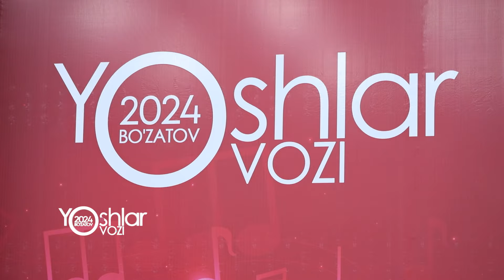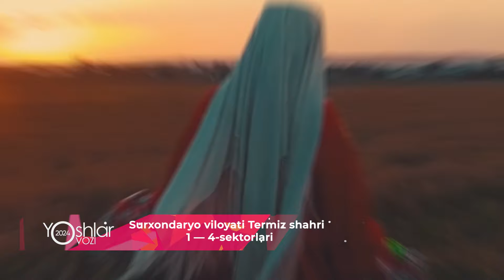Surxondaryo viloyati sektor bosqichidan tayyorlangan maxsus ko‘rsatuv.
Bo‘zatov iqtidorlarni kashf etadi!